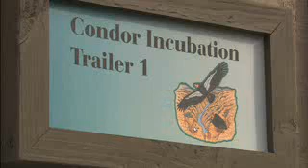California Condor Eggs Laid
The California condor breeding season is moving along with more than a dozen eggs laid in the wild and at the four breeding centers, including the San Diego Zoo's Wild Animal Park.